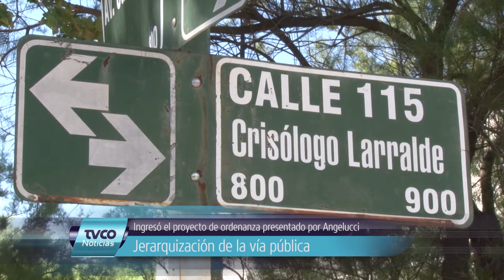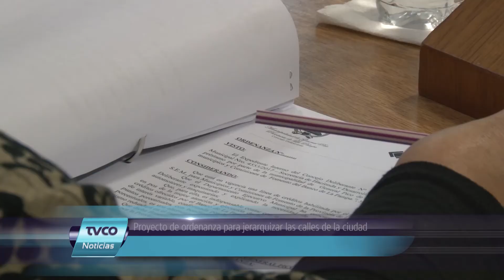Ingresó el proyecto de jerarquización de calles presentado por Angelucci